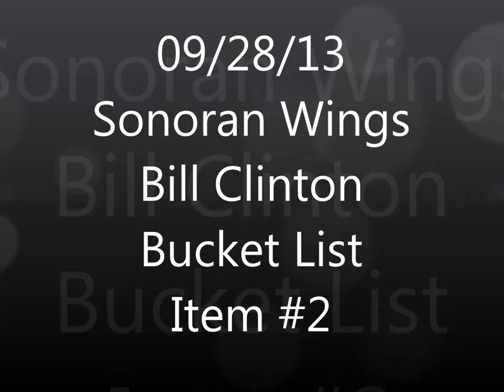Flying with Sonoran Wings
Bill Clinton flying in Maricopa. Lauren went first...this was my turn.